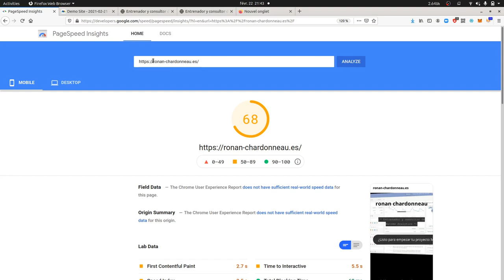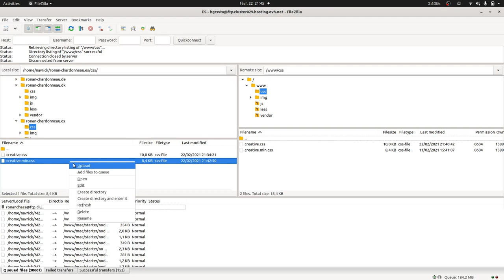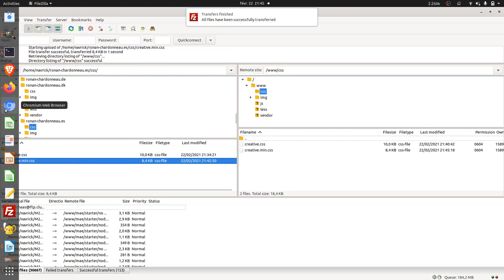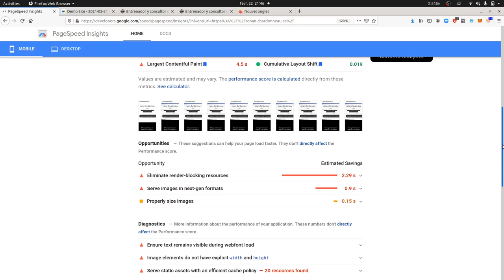How to optimize the loading time of your pages for Search Engine Optimization (SEO) purposes?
In this video tutorial, we are demystifying what loading time is about and how you can technically fix those issues by reading carefully the output of an audit.